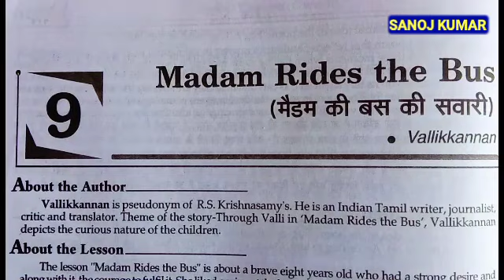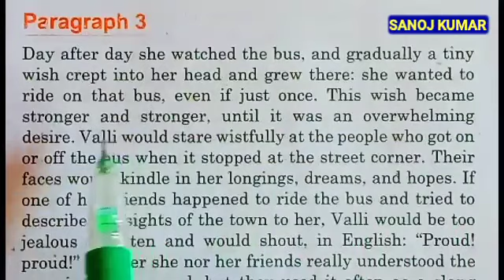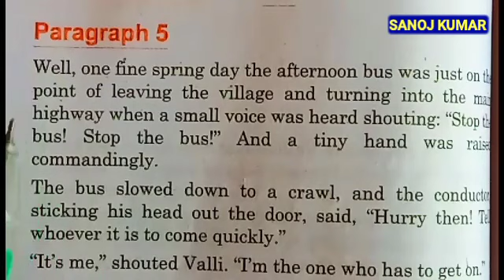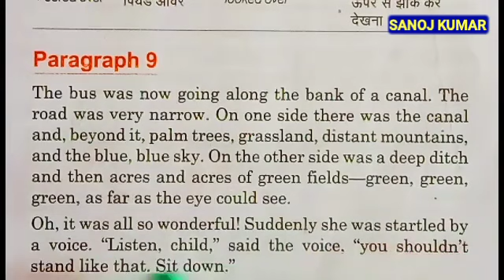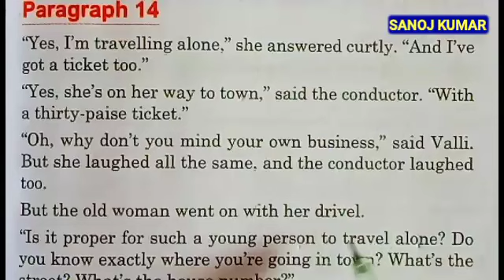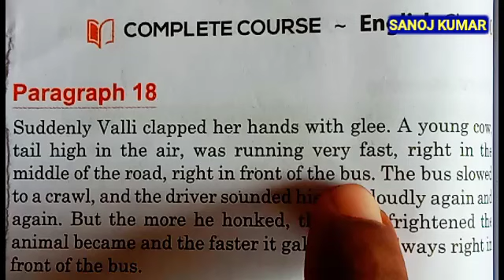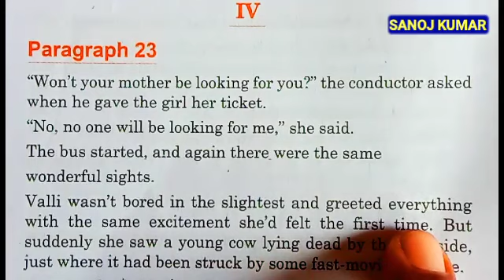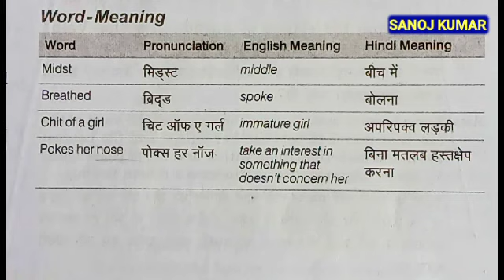🔥Madam Rides The Bus in Hindi explanation🔥"हिंदी में व्याख्या"Madam Rides The Bus Class 10 in Hindi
Namaskar vidhyarthiyo Hari baba classes per apka hardik swagat hai aaj ki video me maine apko class 10th ki ncert english first flight first ke 9वें chapter Madam Rides The Bus ka means by means Hindi explanation kiya hai fir bhi apki saari queries is video me cover karne ki koshish ki gai hai..

Apke liye jaroori videos

1)👉कक्षा 10 (A Letter to God) हिंदी अनुवाद

2)👉कक्षा 10(Nelson Mandela Long Walk to freedom) हिंदी अनुवाद

3)👉कक्षा 10(Two Stories about flying-Part 1)
हिंदी अनुवाद

4)👉कक्षा 10 ""Two Stories about flying Part2""हिंदी अनुवाद

5)👉कक्षा 10 """A Diary of Anne Frank"""हिंदी अनुवाद

6)👉कक्षा 10 """Dust of snow"""हिंदी अनुवाद

7)👉कक्षा 10""""Fire and ice"""""हिंदी अनुवाद

8)👉कक्षा 10 """"How to tell Wild Animals""""हिंदी अनुवाद

9)👉कक्षा 10 """"भारत का नक्शा कैसे भरें""""

10)👉कक्षा 10 """"Essay on Pollution""""हिंदी में

11)👉The Hundred Dresses-|

12)👉The Hundred Dresses-||

13)👉(A BAKER FROM GOA) GLIMPSES OF INDIA

14)👉(COORG) GLIMPSES OF INDIA

15)👉(TEA FROM ASSAM) GLIMPSES OF INDIA

16)👉ANIMALS POEM

👉👉Facebook page link please follow this page 👉🏼👉🏼👉🏼

Agar aap mujhse baat Karna chahte hain to mera what's up number hai